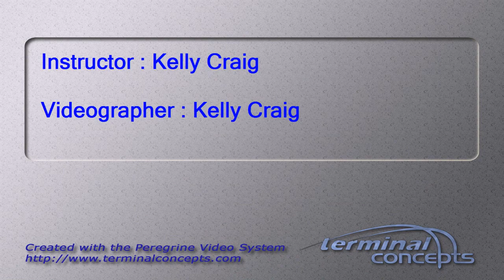Nicholas Wells's Tandem skydive!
Nicholas Wells's tandem skydive at Skydive Snohomish!